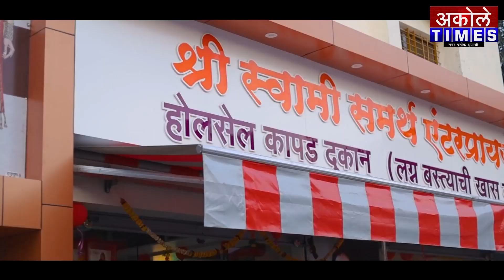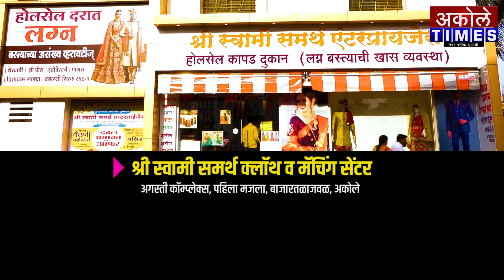पिचड साहेबांनी इशु केला त्यामुळे मला अकोल्यातून कमी मतदान - खा.सदाशिव लोखंडे | Akole Times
अकोलेत शिवसेना पक्षाचा संघटनात्मक बांधणी मेळावा उत्साहात संपन्न

- मा.श्री.अमोल शिर्के
संपादक,अकोले टाईम्स